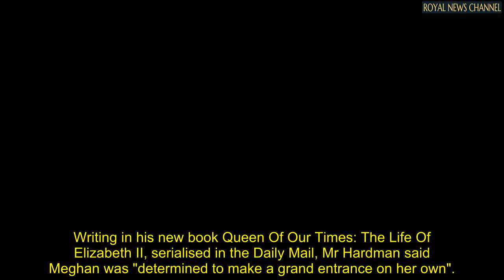Meghan Markle's 4-word reply to stunned Prince Charles after offer to walk her down aisle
The Prince of Wales offered to walk Prince Harry's wife-to-be down the aisle after her father Thomas Markle pulled out of the royal wedding. But Meghan's reply was "not quite was he was expecting", according to royal biographer Robert Hardman.